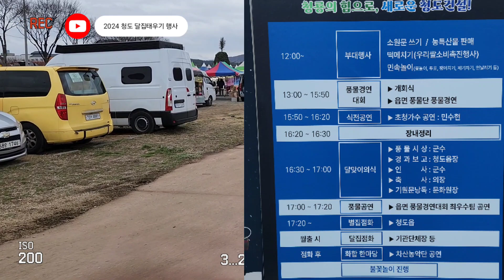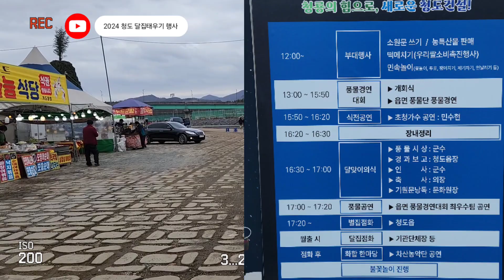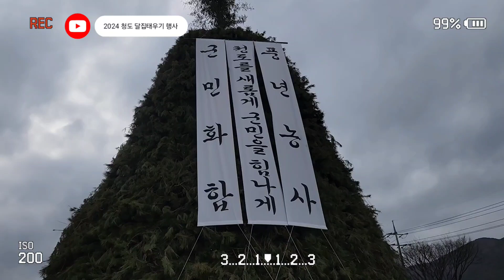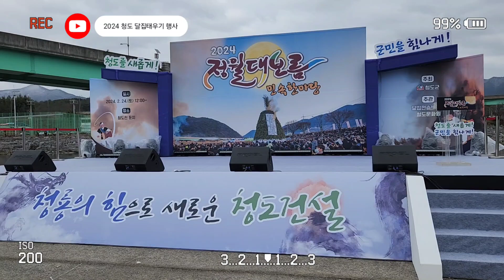청도군 달집태우기 행사 일정 보시고 놀러 오이소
2024  청도군 정월대보름 달집 태우기 행사 일정을 보시고  놀러 오이소~!!